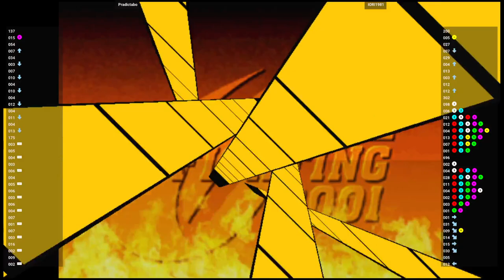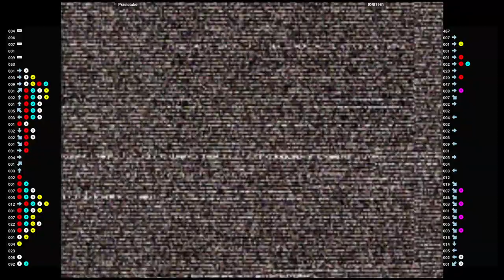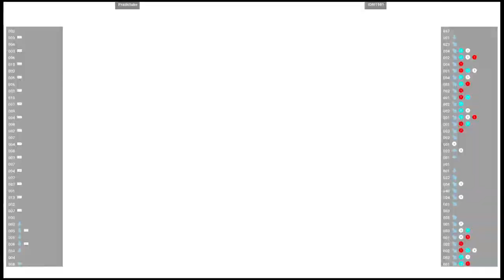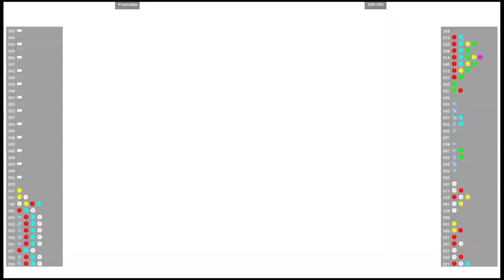CVS2 🕹 Pradictabo VS IORI1981 | Fightcade